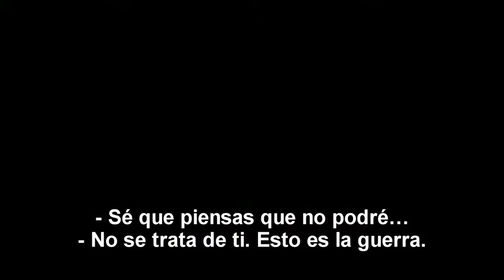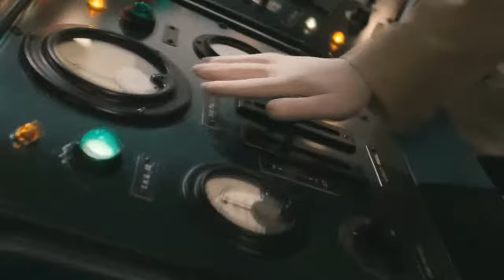Capitán América: El primer vengador - Trailer V.O Subtitulado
Titulo: Captain America: The First Avenger
Año: 2011
Dirección: Joe Johnston
Actores: Chris Evans,  Hugo Weaving,  Hayley Atwell,  Tommy Lee Jones,  Sebastian Stan, Stanley Tucci,  Toby Jones,  Dominic Cooper,  Neal McDonough,  Richard Armitage, David Bradley,  Kenneth Choi,  Natalie Dormer,  Derek Luke,  Jenna-Louise Coleman, JJ Feild,  Bruno Ricci,  Laura Haddock,  Samuel L. Jackson
Sinopsis: Nacido durante la Gran Depresión (años 30), Steve Rogers creció como un chico enclenque en una familia pobre. Horrorizado por las noticias que llegaban de Europa sobre los nazis, decidió enrolarse en el ejército; sin embargo, debido a su precaria salud, fue rechazado una y otra vez. Enternecido por sus súplicas, el General Chester Phillips le ofreció la oportunidad de participar en un experimento especial: la "Operación Renacimiento". Tras administrarle el “Suero Super-Soldado” y bombardearlo con “vitarrayos”, el cuerpo de Steve se hace perfecto. A continuación, se sometió a un intensivo programa de entrenamiento físico y táctico. Tres meses después, le encomendaron su primera misión como Capitán América. Armado con un escudo indestructible, emprenderá la guerra contra el Mal como centinela de la libertad y líder de los Vengadores.